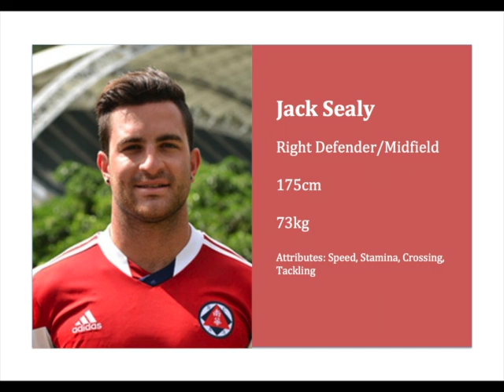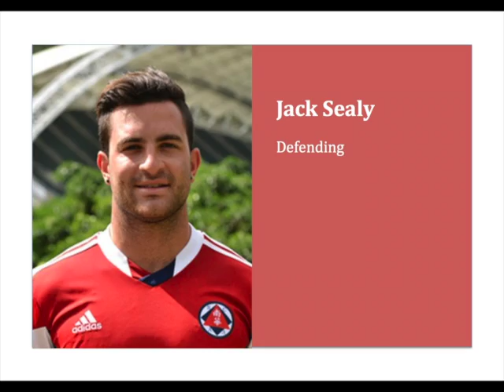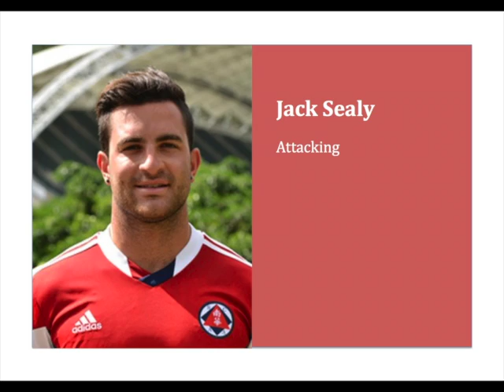Jack Sealy Highlights 2014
Highlights from the last few months of the 2013/14 Season playing for South China Athletic Association